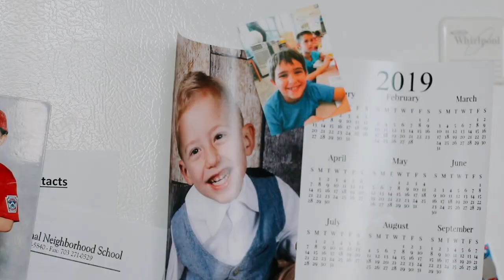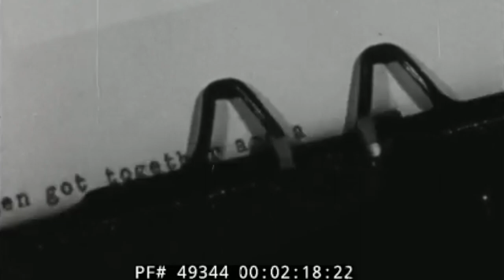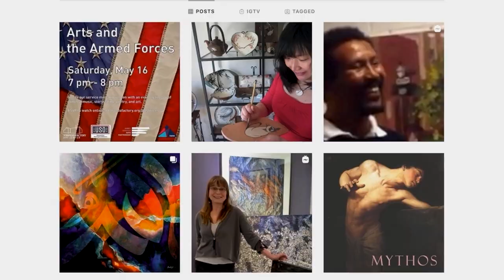Artists in Focus: Tara Barr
For DC-born artist Tara Barr, it is not cherry-blossoms or Potomac River but technologies from the past that hold the biggest sway over her creative voice. Her paintings—vivid, minimal, and somehow relatable—capture the vintage stuff junked in your grandparents’ basement: typewriters, mixtapes, polaroids …… The subjects that Barr has returned to again and again are more than just the evidence of everyday life. They annotate her philosophy regarding the relationship between technology and working women, femininity, and beyond.